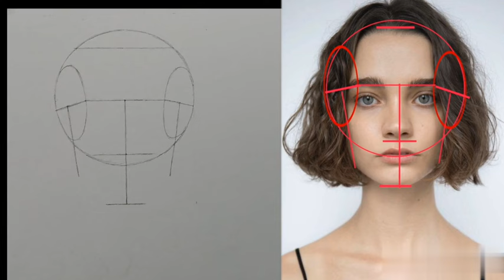Any Angle Portrait Drawing Step by Step Tutorial Using The Loomis Method ! Durga painting studio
How to Draw a Portrait Using the Loomis
 Method One pencil drawing
 drawing tutorial - Portrait drawing
realistic drawing
loomis method how to draw a realistic face
 drawing realistic
 how to draw a portrait loomis method drawing heads - how to draw portraits  realistic drawing tutorial
how to draw portraits for beginners
 drawing portraits

 drawing heads - how to draw a body tutorial - draw tutorial- tutorial how to draw
how to draw a head - drawing realistic faces how to draw a portrait for beginners -how to draw a face realistic - how to draw realistic girl - loomis method portrait - loomis method

Drawing Tutorial Andrew Loomis Method